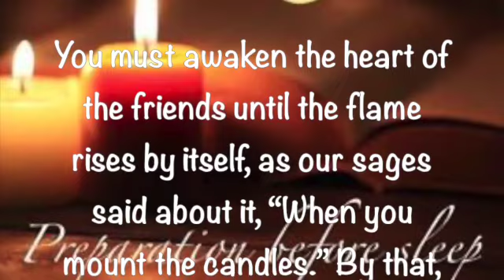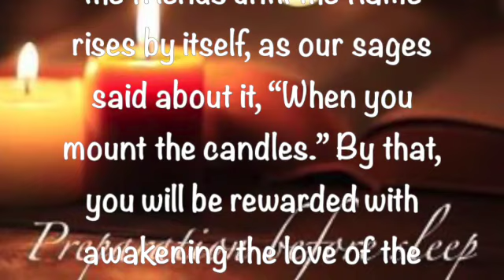Preparation Before Sleep ~ February 20 2023